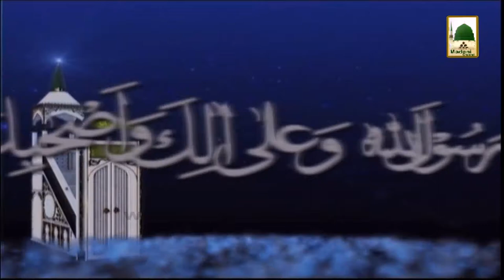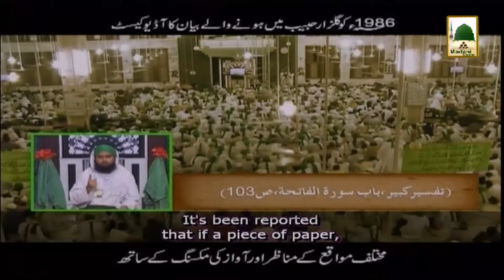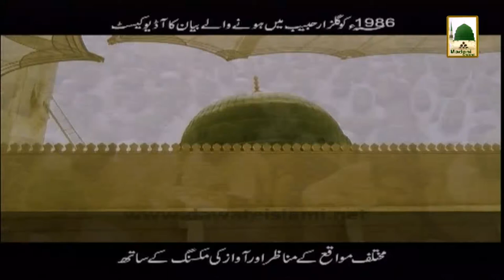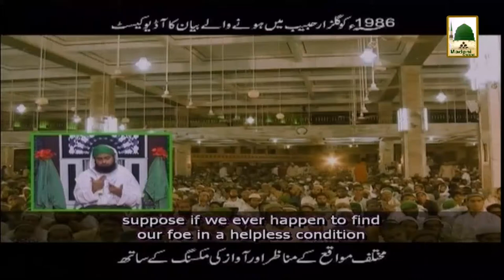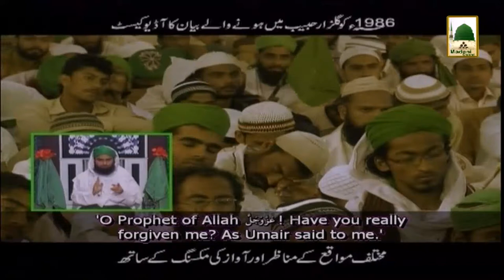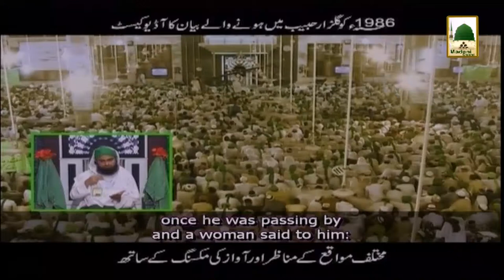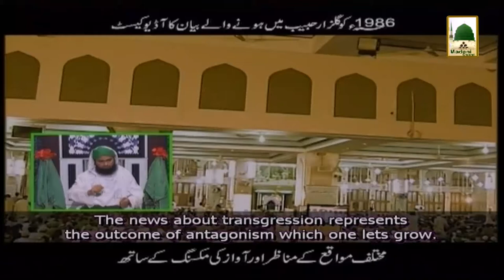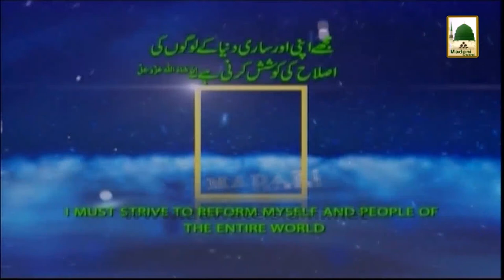Islamic Speech - Mukhalif ko Inaam - Maulana Ilyas Qadri with English subtitle (1)